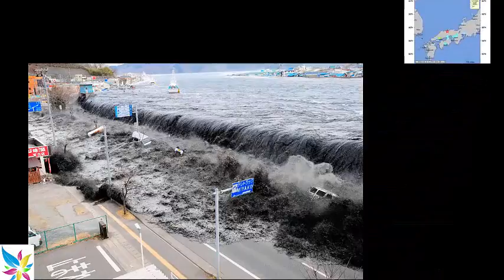Tsunami advisories lifted after Japan earthquake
The magnitude 7.4 earthquake occurred at 5:59 a.m., local time, off the coast of Fukushima prefecture. No deaths or major damage were reported, but transportation was disrupted and residents of low-lying areas were advised to evacuate. The quake was felt in Tokyo, about 150 miles away.